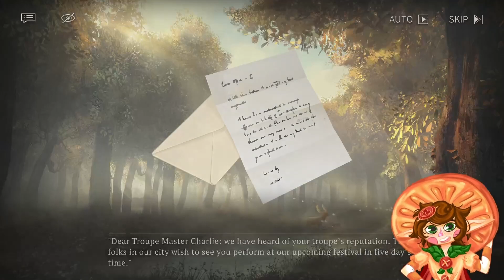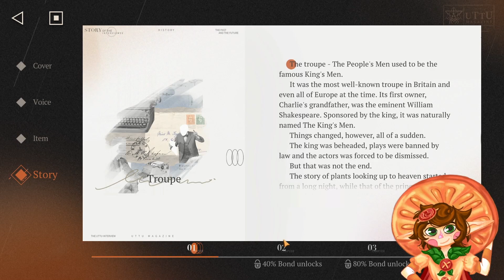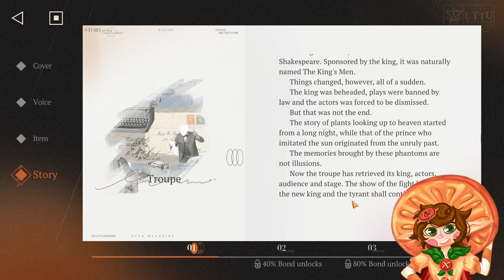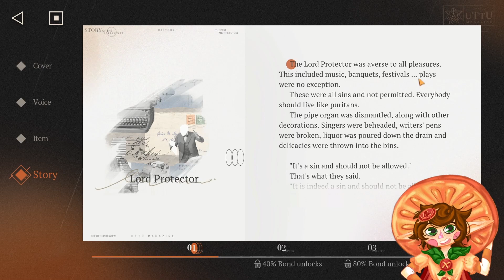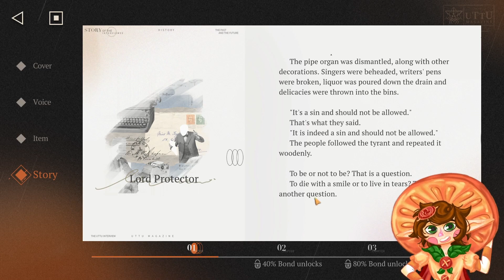IT'S CHARLIE'S TIME TO SHINE! [ Reverse 1999 Charlie Anecdote ]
CHARLIE MY LOVELY SWEETIE! FINALLY SHE'S HAVING HER MOMENT WITH THE THEATER TROUPE! EVEN THE SEXY FOOL IS HERE BUT... They're not gonna let us perform?? TIME TO SET EVERYTHING ON FIRE!

You can follow me and commission me on instagram!
And Tik Tok too!

Here some timestamps for you!
00:00 Intro
01:30 THEY INVITED US EVEN IF IT'S ILLEGAL?
08:38 Chit-Chat from some locals
12:18 WE'RE GOING TO DO THE BEST SPECTACLE!
20:33 OH NO THEY'RE COMING FOR US
25:55 IT'S STORY TIME!
32:42 HELLFIRE! DARKFIRE! THIS FIRE IN MY SKIIIN...
43:28 Let's the show... BEGIN!
49:01 The FOOL final speech
51:20 CHARLIE INSIGHT 2 and Bio (plus The Fool)